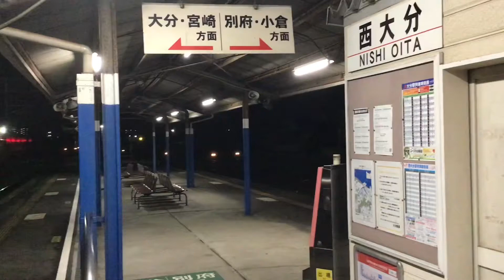【特急ソニック】JR九州883系885系 特急ソニック 通過シーン(前編)